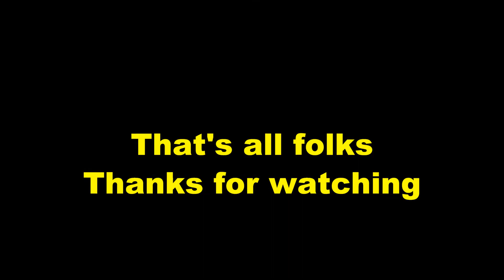Gotway MSX on Blackpool Prom, the lazy way to ride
3 EUC riders met on the promenade at Blackpool for a ride 17/04/19